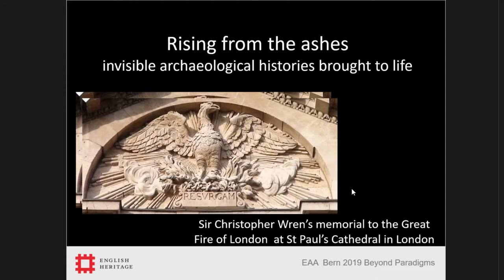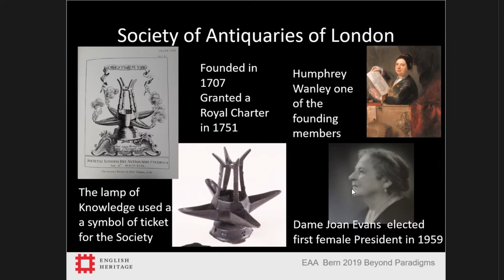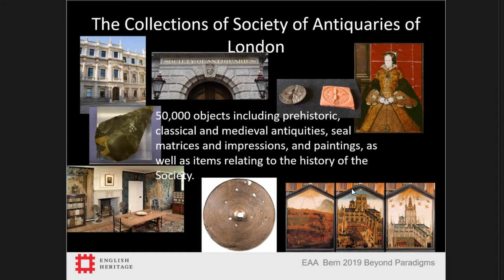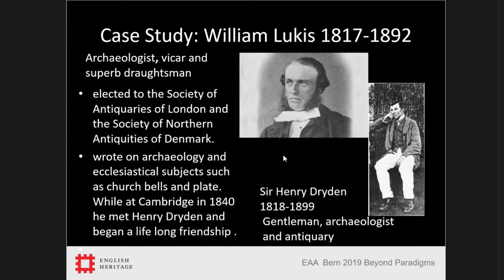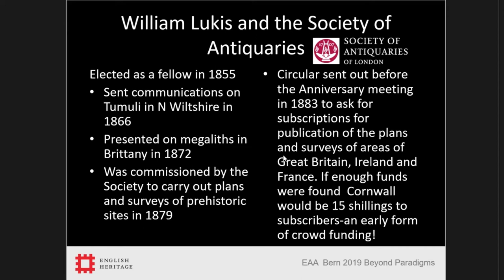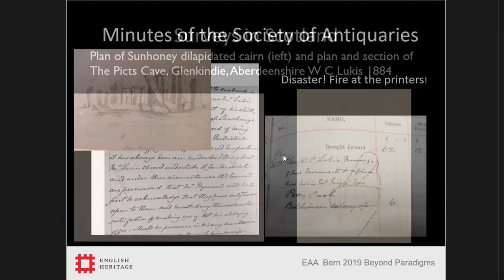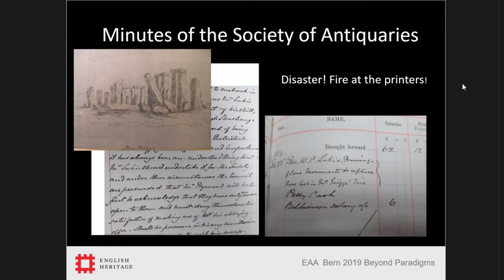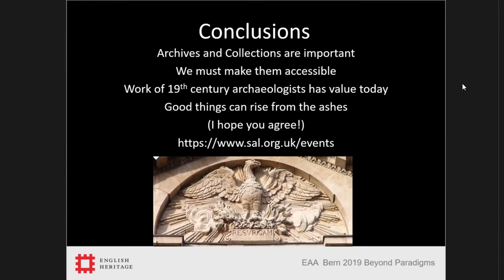RISING FROM THE ASHES: INVISIBLE ARCHAEOLOGICAL HISTORIES BROUGHT TO LIFE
The Society of Antiquaries of London was established as a Learned Society in 1717 and was granted a Royal Charter in 1751 with the aim of “The encouragement, advancement and furtherance of the study and knowledge of the antiquities and history of this and other countries.” The society covers a wide range of disciplines and encourages interdisciplinarity through its library, collections and meetings. The collections of the Society include over 45,000 artefacts comprising archaeology, numismatics, heraldry, material culture, fine and decorative arts and objects that illustrate the history of the society itself. The collections are therefore an invaluablesource for the study of the history of the Society of Antiquaries and the role it played in the development of many disciplines including archaeology. In the nineteenth century the Society was involved in early recording of archaeological sites including megalithic structures throughout Britain and elsewhere and commissioned surveys and accounts of these sites for publication. Money was raised to publish the work through public subscription. However as they were about to go to press there was a catastrophic fire at the printers and many of the drawings were destroyed. The project lost momentum and was never brought to fruition. The Society was not prepared at the time to finance further work. Many of the originals of the drawings do survive in various institutions but still remain invisible to the archaeological record as they have never been published. This paper will address the issue of material in archaeological collections such as these nineteenth century surveys that have archaeological as well as intrinsic value but have never been in the public domain. Some of these drawings relate to major sites in British archaeology such as Stonehenge and Avebury and are therefore very important in the archaeological record.

Author(s): Sebire, Heather (English Heritage)